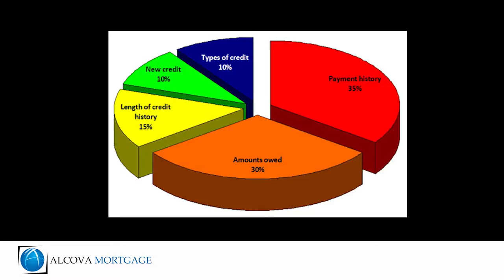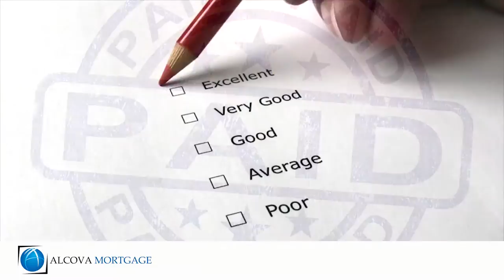Video Production Company, Videographer, Videography, Florida, Palm Beach, Orlando, Lauderdale, Miami